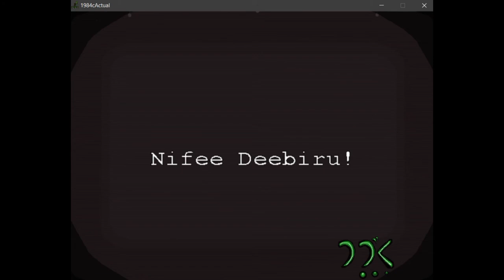1984C0 pre-Alpha v.0.5 - Teaser 2020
Digital game teaser 1984C0, version 0.5 pre-Alpha - Pitch
 The game 1984c0 is a Brazilian ongoing game. The scenario is dystopian in a diplomatic and nuclear crisis.
 In the teaser we can see the predominant characteristics of the game which in addition to being in pixel art and critically bringing nostalgia towards the 80s, features binaural audio exploration which makes the game accessible to the blind and also to those who has visual impairment. The subtitles and the semiotic conection also contribute so that the deaf can play.
 As a meta-game it is an exercise for algorithmic search, for the foundation of the C language, in friendly technologies that can be nefarious.

Will be released for PC - FREE - Steam and itch.io

Credits - Le YaoTang, ellabittc, Estevan Fernandes

The version is old. Nowadays we are working on a new version with the Unreal Engine, and the game is now: 1984c0 – O Fracasso da Grande Programação em C.